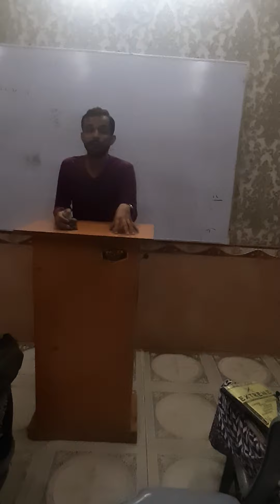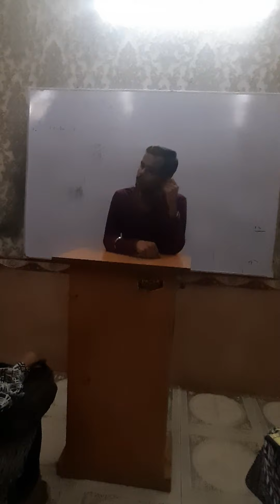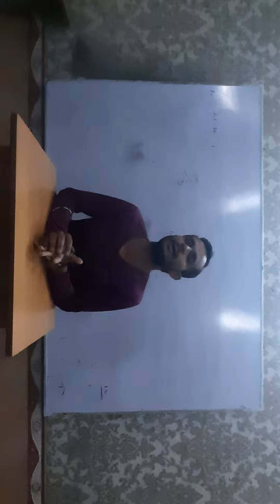Topic 9n the spot Q&A 28 (democracy) 39th march 2022